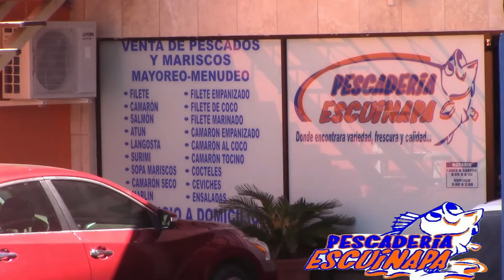Nahim Chávez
Nahim Chávez de Cabañas San José destaca el buen momento del equipo antes de concluir e rol regular